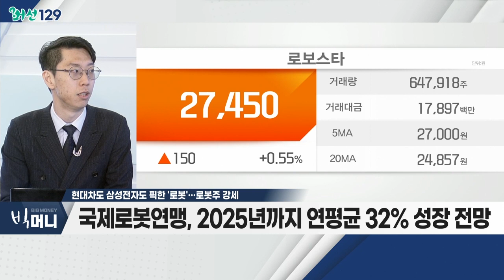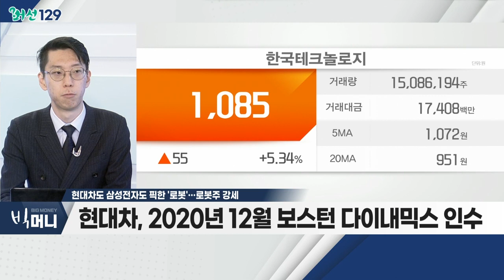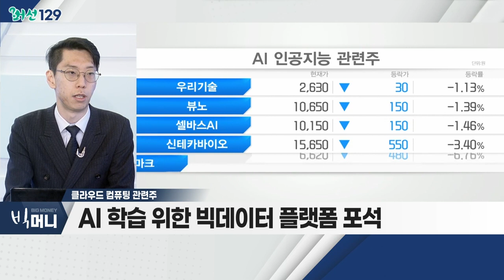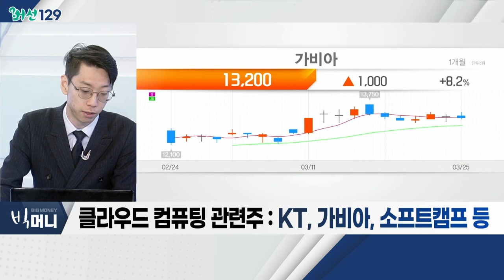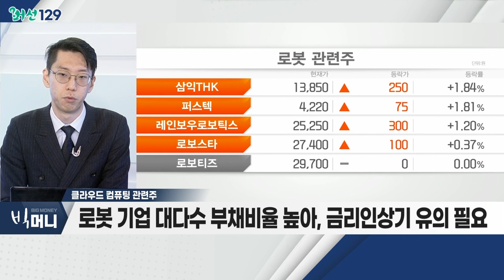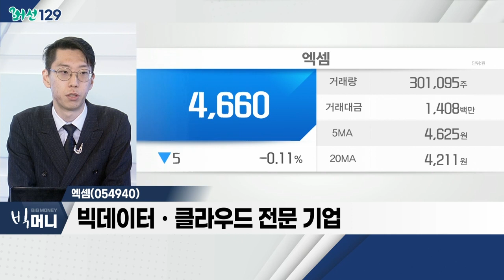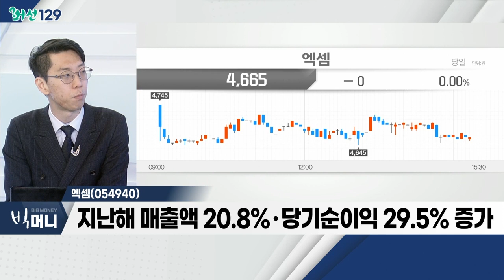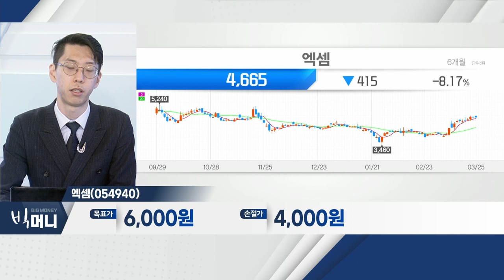엑셈(054940)... 클라우드 컴퓨팅 관련주 / 현대차도 삼성전자도 픽한 '로봇'… 로봇주 강세_머선129 (20220325)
# 현대차도 삼성전자도 픽한 '로봇'… 로봇주 강세
- 현대차 주총 "로보틱스 비전 제시"
- 현대차, 2020년 12월 보스턴 다이내믹스 인수
- 삼성전자 "첫 신사업은 메타버스ㆍ로봇 사업"
- 국제로봇연맹, 2025년까지 연평균 32% 성장 전망
- 관련 테마: 스마트팩토리, 지능형 로봇ㆍ인공지능, 시스템반도체, 클라우드 컴퓨팅 등

클라우드 컴퓨팅 관련주
- 혼다 '아시모'의 은퇴… 산업성ㆍ상용화 실패
- AI 학습 위한 빅데이터 플랫폼 포석
- 로봇 기업 대다수 부채비율 높아, 금리인상기 유의 필요
- KT, 가비아, 소프트캠프 등

엑셈(054940)
- 빅데이터ㆍ클라우드 전문 기업
- IT 성능 관리 컨설팅 영위
- 지난해 매출액 20.8%ㆍ당기순이익 29.5% 증가
- 하반기 SaaS(서비스용 소프트웨어) 출시 등